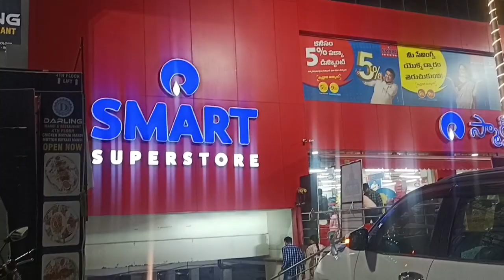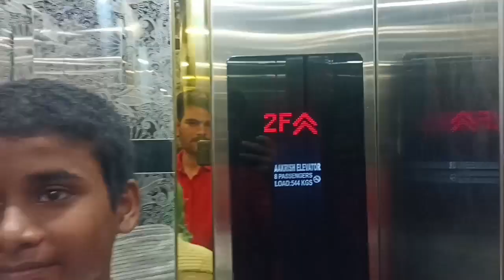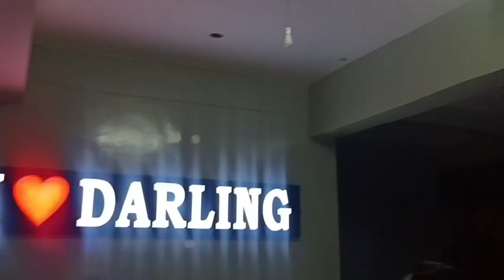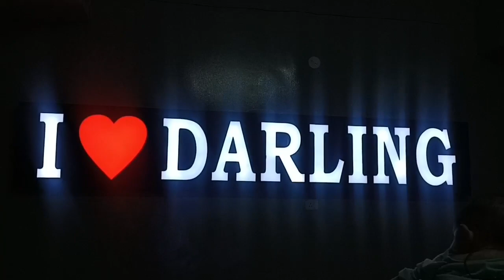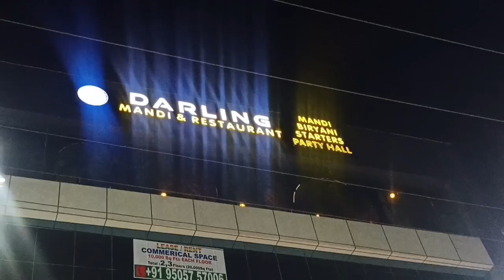Hyderabad World Famous Dum Biryani 🍗🐔 || Chicken 🍗 🍗 Lag Piece Biryani Ka Itna Bada Thali 😲